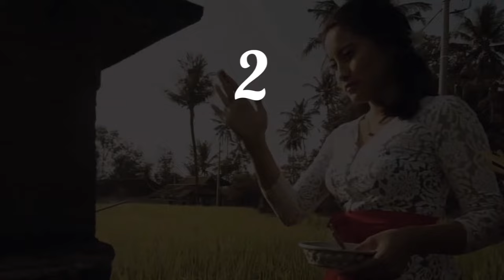10 Baju Tradisi Nusantara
Nusantara ni luas, jadi apa kata kita tengok apakah baju tradisi yang ada di Nusantara ni. Mana tahu baju tradisional kita pun ada sekali dalam list ye tak?